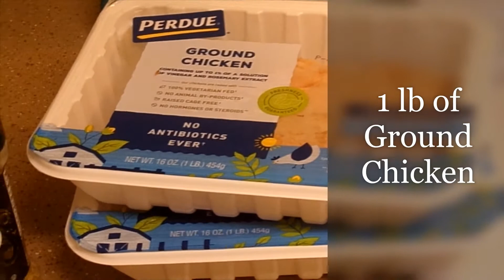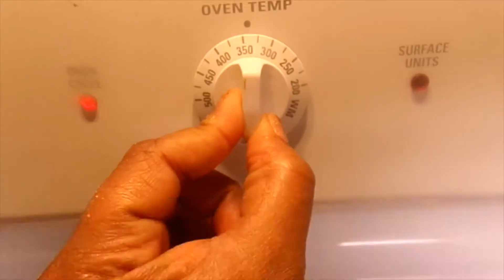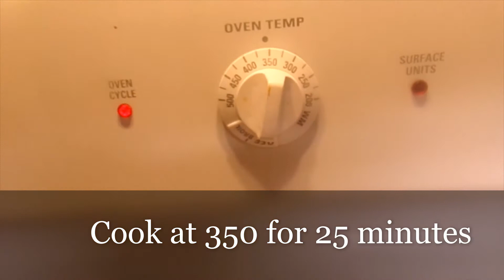Leroux Cooks | Chicken Enchiladas